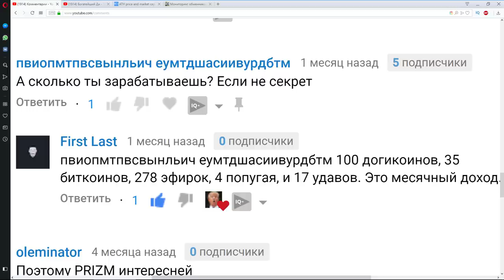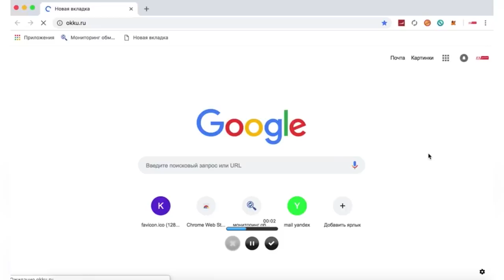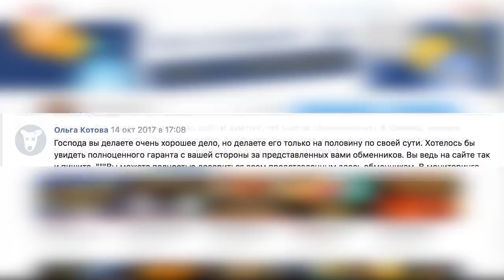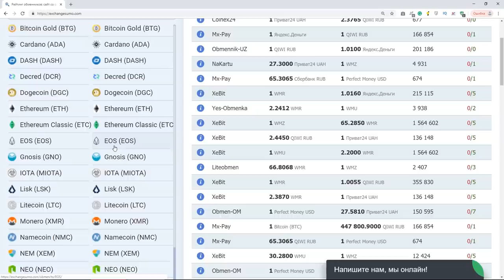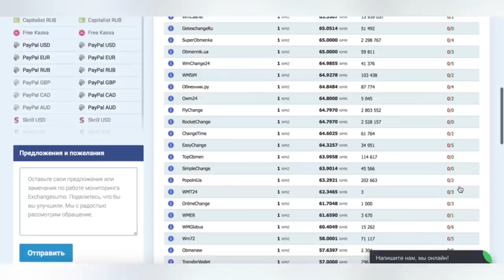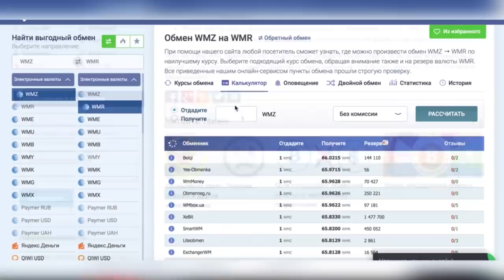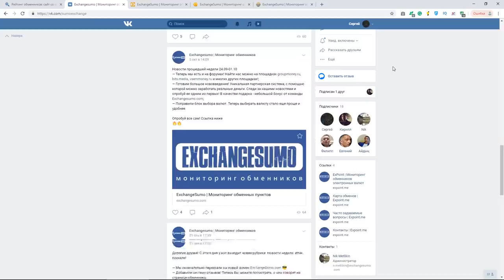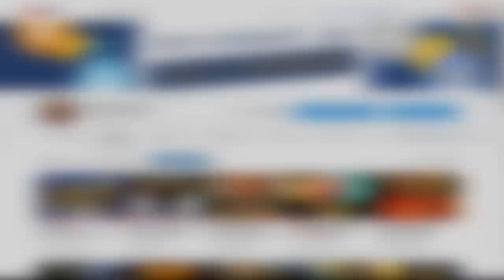ОТКУДА У МЕНЯ ДЕНЬГИ? Чем я зарабатываю в интернете кроме криптовалюты? часть 1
Откуда у меня деньги на криптовалюту? Как  я зарабатываю в
интернете? Сколько зарабатывают ютуберы? часть 1

БИТКОИН: 1BydH1y6EAEHfY7DUAwZpj8sisu5fwtD9n
ЭФИР: 0xa61a3c264f4ce876c9f10eab4af0bf0179efb4d3